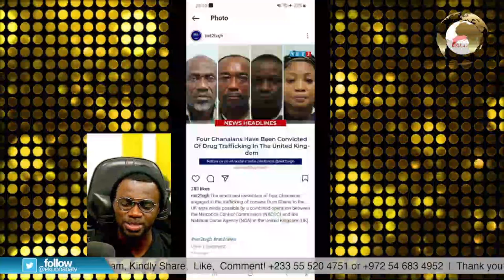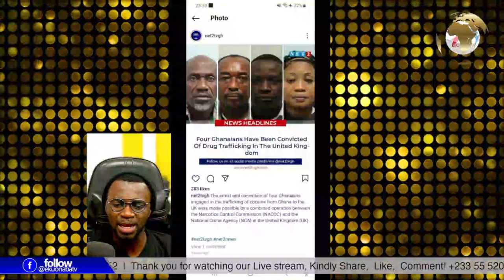Ghanaian drug Cartel jailed in UK for trafficking